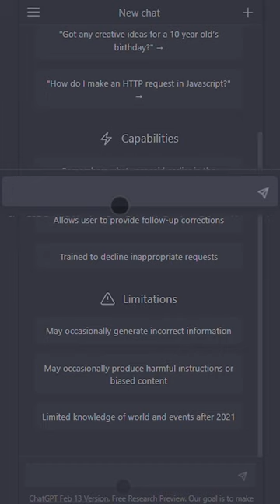ChatGPT vs iGCSE Maths?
Welcome to my iGCSE Math, IB Math and other Maths content!

Any suggestions or comments please pop down below and I look forward to hearing from you!